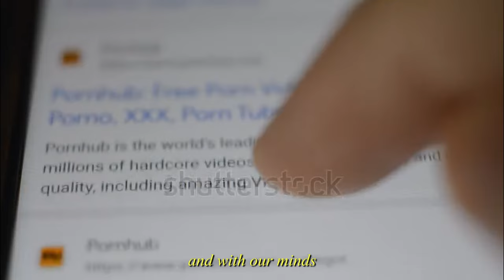We are entering a new era.